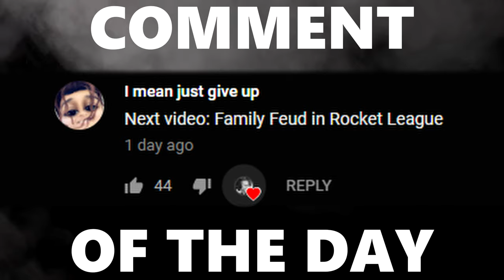My *NEW* Boardwalk Map is BEAUTIFUL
Camera Settings:

FOV: 110
Distance: 270
Height: 110
Angle: -4
Stiffness: 0.55